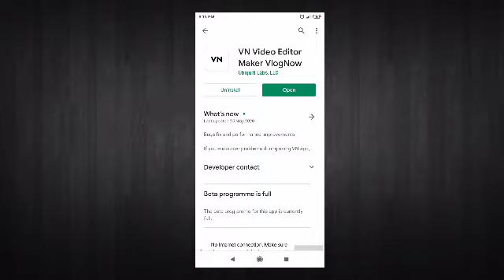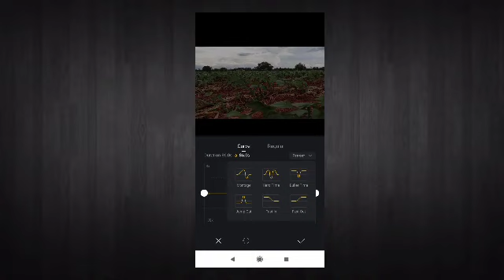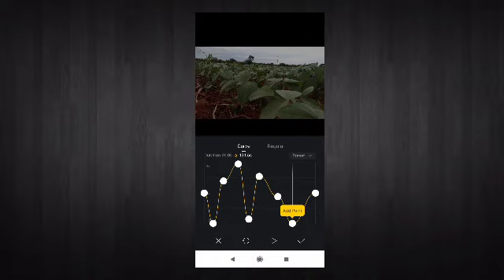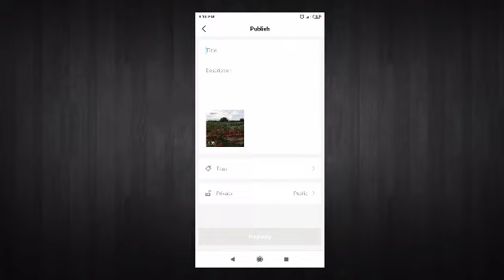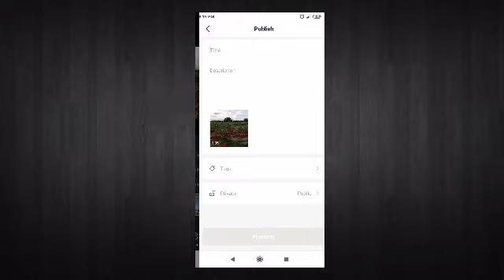How to video slow and speed in vn video mekar appe editor app//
How to video slow and speed  in vn video mekar app editor app//